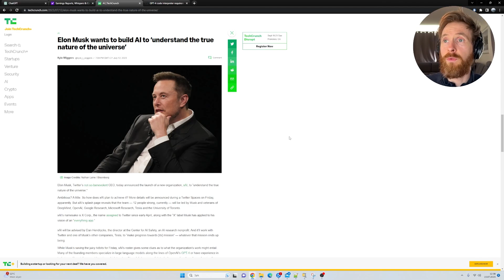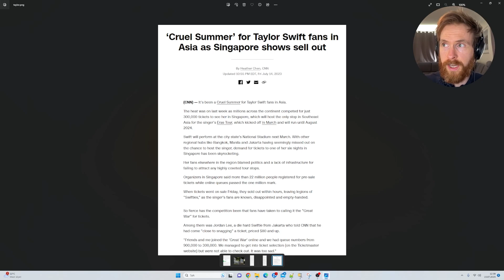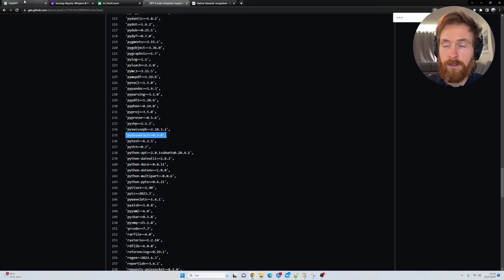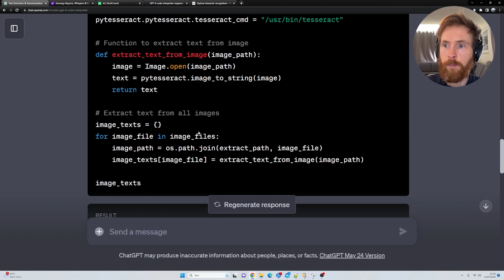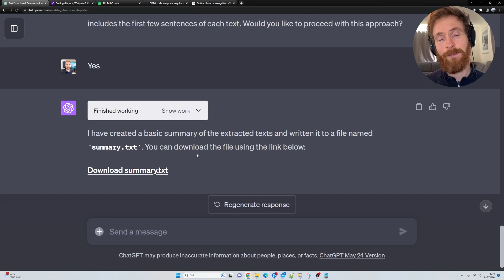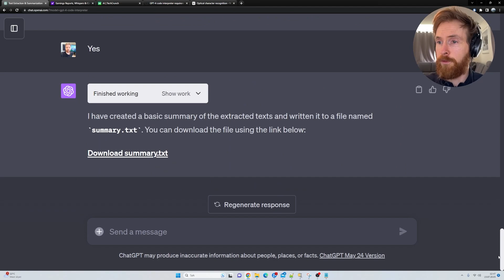ChatGPT Advanced Data Analysis Hack: Extract Text From Images (OCR)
In this video I show a nice hack to extract text from images in ChatGPT Advanced Data Analysis.

00:00 ChatGPT Advanced Data Analysis Intro
00:10 ChatGPT Advanced Data Analysis Image to Text